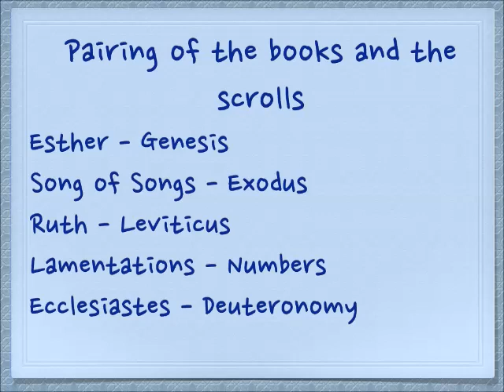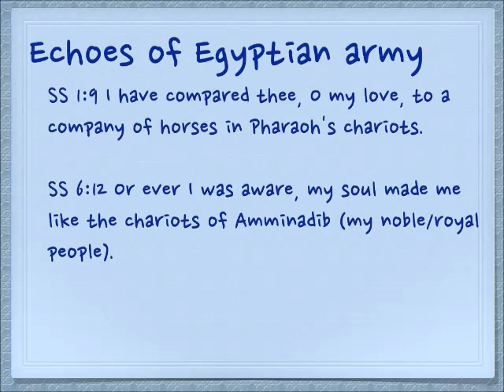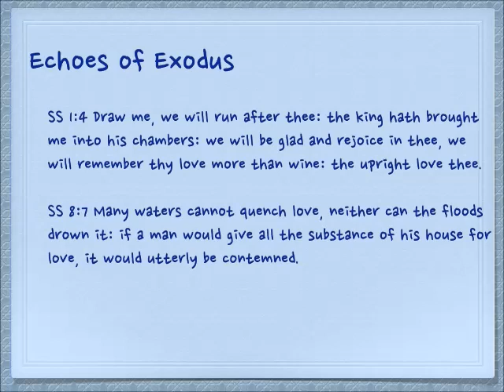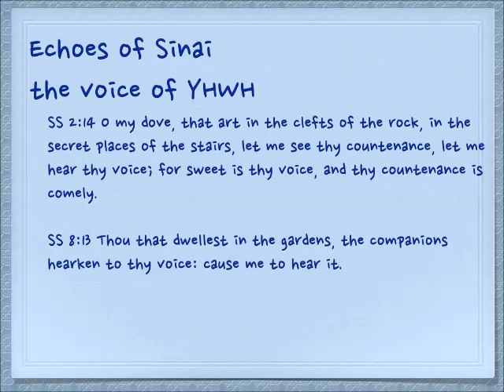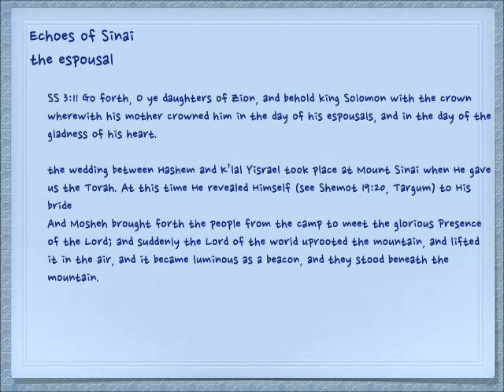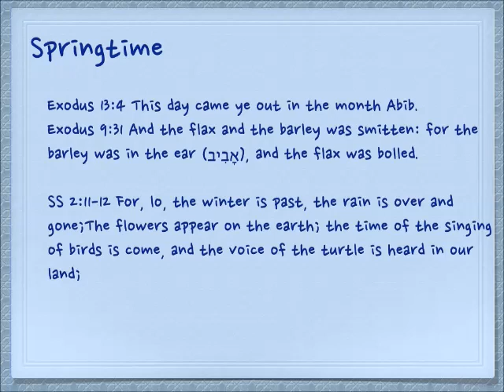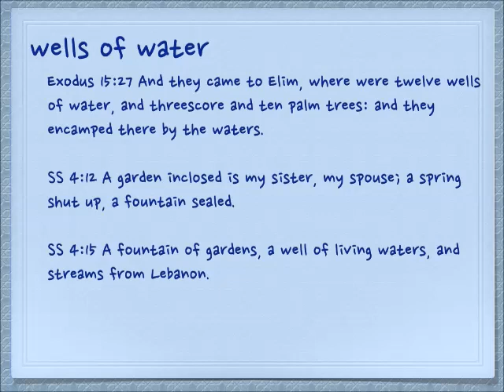The five scrolls - Song of Songs part 1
How the Song of Songs mirrors the book of Exodus